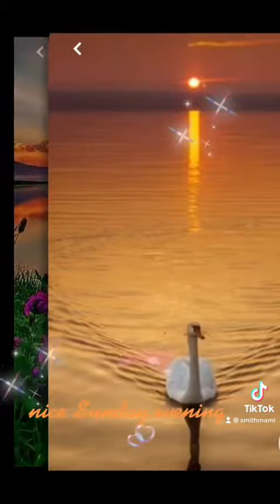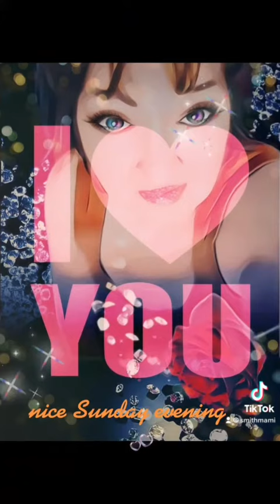liebe abendgrüsse ⛵️🙏🍷😘💋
Abend Grüße